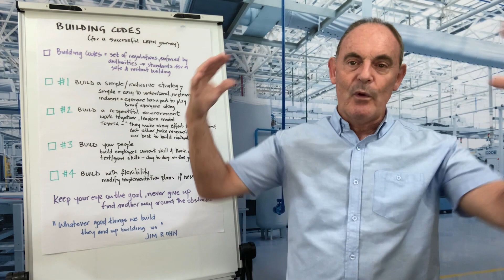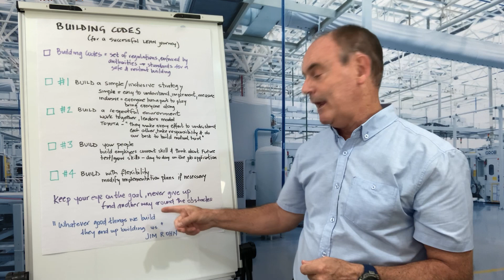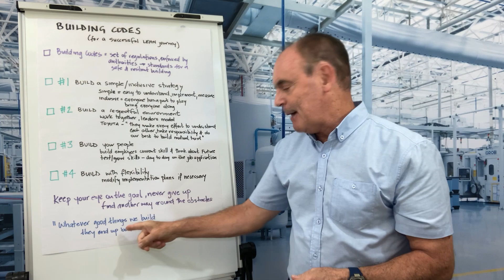LEAN BITES: BUILDING CODES FOR A SUCCESSFUL LEAN JOURNEY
There are principles, what I call the common Building Codes that I’ve used over the years which have led to a successful Lean journey and by sharing them with you, will hopefully support you on your Lean journey.
A building code is a set of regulations enforced by local and federal governments to create standards to which builders have to comply in order to achieve the right outcome, a safe building that will stand the test of time against adverse conditions.
Building Code #1: Build a simple and inclusive Strategy. That’s easy to understand, implement and measure success. Inclusive means that everyone has a part to play in the implementation, has the opportunity to contribute and sees the clear vision.
Building Code #2: Build a Respectful environment. Everyone has a part to play, but success is only possible when we work together. In a psychologically and physically safe environment.
Building Code #3: Build your People. Work on the skills required to meet your current needs whilst thinking about the immediate future needs. Give your people the opportunity to test and grow their skills through day to day, on the job application.
Building Code #4: Build with Flexibility. Be flexible to weather the un-forecasted obstacles that you will encounter. Keep the ultimate end game at the forefront of your thoughts. Don’t lose heart and never give up.
I’m sure you’ll find this very helpful.